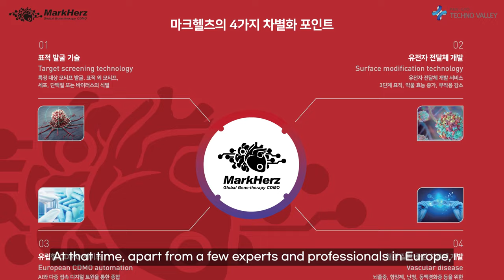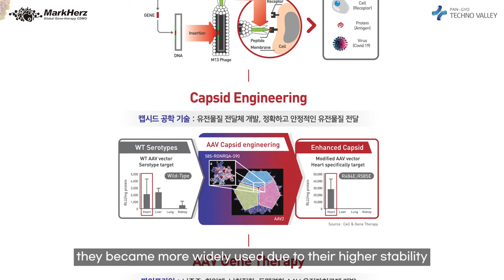MarkHerz: Innovating AAV Gene Therapies for Global Wellness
Embark on a transformative journey with Mark from MarkHerz as he shares groundbreaking insights into AAV gene therapies and their potential to revolutionize healthcare. Discover the evolution of gene therapy, from its pioneering stages to recent advancements, and explore the transformative impact on patients' lives. Mark's visionary approach seeks to globalize these treatments, creating a more inclusive and accessible future for healthcare worldwide. Join us in unveiling the promising future of healthcare through innovative AAV gene therapies.

 (Adeno-associated virus) GeneTherapies